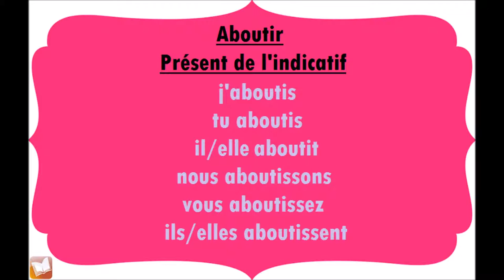Aboutir | Présent de l'indicatif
Conjugaison du verbe Aboutir, au présent de l'indicatif.
j'aboutis
tu aboutis
il/elle aboutit
nous aboutissons
vous aboutissez
ils/elles aboutissent